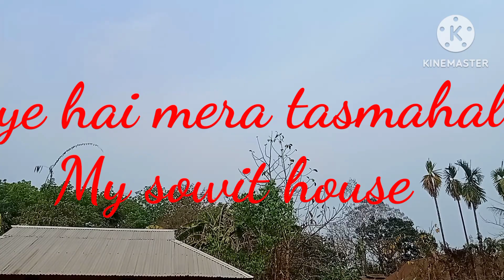My sweet home 🏠@kamal Tripura#blog